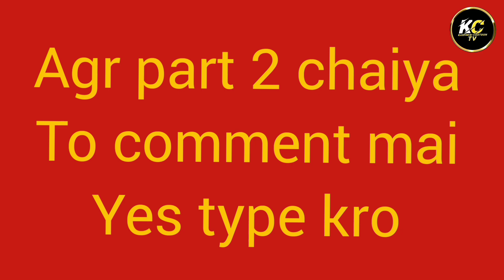kashmiri rantas asli rantas/ Eid mubarak by kashmiri cartoon tv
kashmiri cartoon
kashmiri cartoon drama
kmr cartoons
kashmiri drama
hash te nosh
saju darling
kashmiri funny drama
troush nosh kashmiri cartoon
sanju darling
gar gar ki kahani sanju darling
ghar ghar ki kahani
kmr cartoon drama
sanju darling new episode
gar gar ki kahani
kashmiri cartoon world
ghar ghar ki kahani sanju darling
sanju darling today episode
kashmiri rounders
kashmiri drama cartoon
kashmiri cartoons
cartoon kashmiri